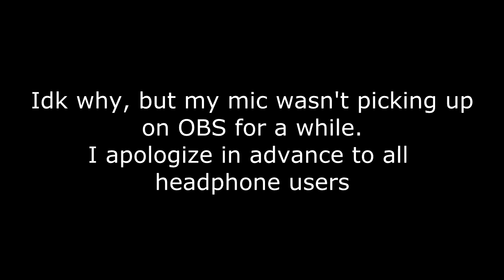[Stick Fight: the Game] ft. Avery & Chase